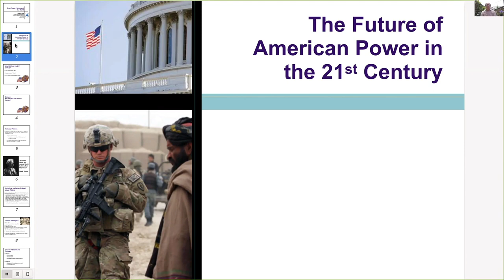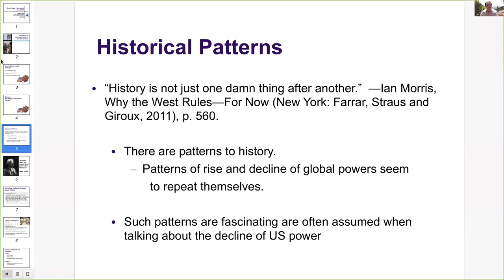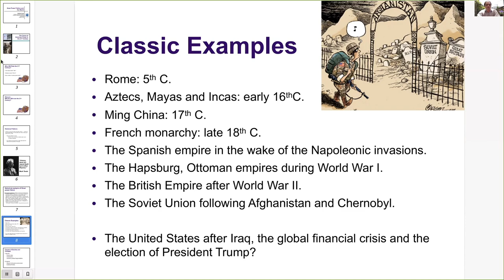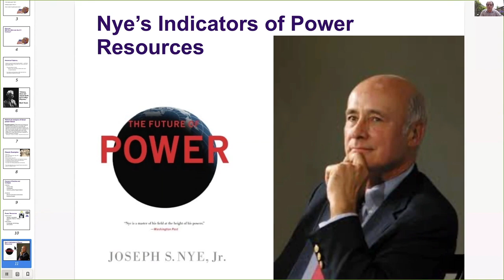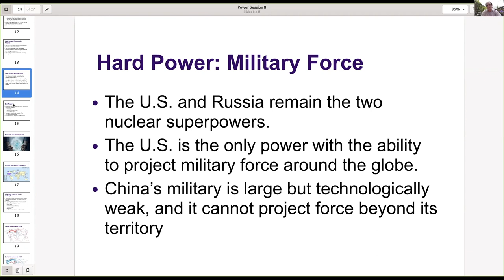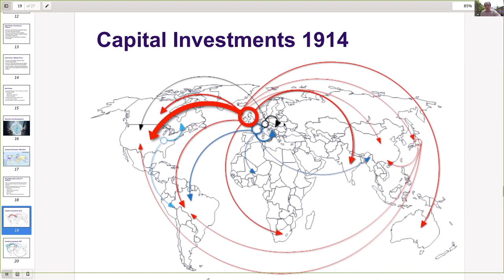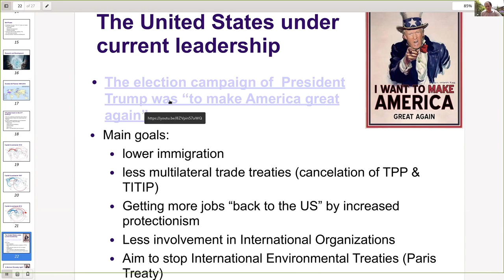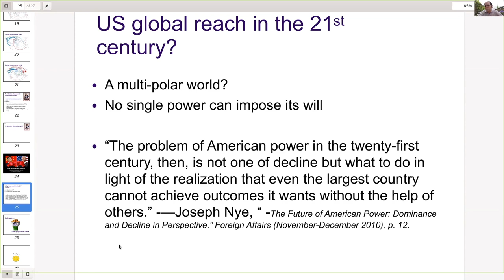Great Power Politics Lecture 5: The Future of American Power in the 21st Century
Literature:

Nye, Joseph. The Future of Power, pages 187-204

Recommended

Edelman, Eric D., "The Declinist Persuasion", from "Understanding America's Contested Primacy", Center for Strategic and Budgetary Assessments", pages 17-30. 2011
Brzezinski, Zbigniew. Strategic Vision: America and the Crisis of Global Power," New York: 2012. pp 37-74
Joffe, Josef. "Not Dead Yet," American Review, May-October, 2010
Colby, Elbridge and Paul Lettow, "Have we hit Peak America?", Foreign Policy, July 3rd 2014

Further Exploration:

Beckley, Michael. "China's Century: Will America's Edge Endure?", International Security, Winter 2011
Lieber, Robert J. "Staying Power and the American Future: Problems of Primacy, Policy and Grand Strategy," Journal of Strategic Studies, August 2011
"Notes on the Decline of a Great Nation," Der Spiegel, November 5, 2012
Walt, Stephen M. "Power and decline: Why other countries ought to envy the United States," Foreign Policy,